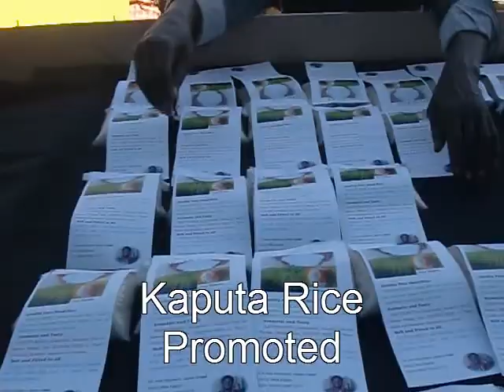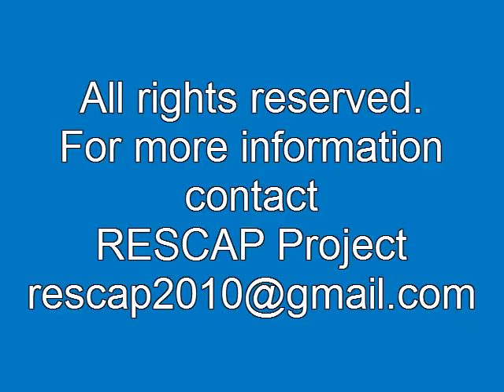Shine, Kaputa Shine!: ザンビア最北端 カプタのPV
A Song with some videos for Kaputa District, which is the north-end district of Zambia, a real Africa. The song was written and played by staff working in Ministry of Agricultrue. The video promotes some products from Kaputa District including a would-be-famous rice brand "Kaputa Rice".
Japanese
ザンビア最北端の町、カプタの農業省職員がつくった、「わが町カプタの応援歌」　応援歌では、カプタのおすすめの場所や生産物を紹介しています。きれいな湖と元気な人々。とくにおいしい「カプタ米」は一押しらしい。